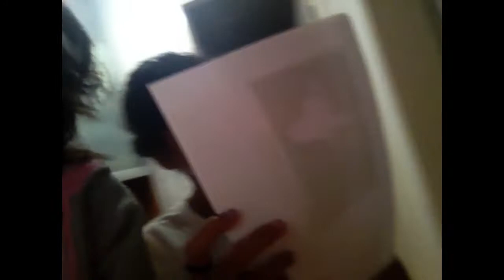Vlog: Terça-Feira, família reunida, feriado parado...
Facebook Pessoal: Suzana Dos Santos
Meu Kiwi: SuziiFarias